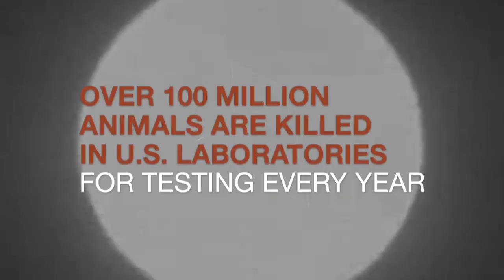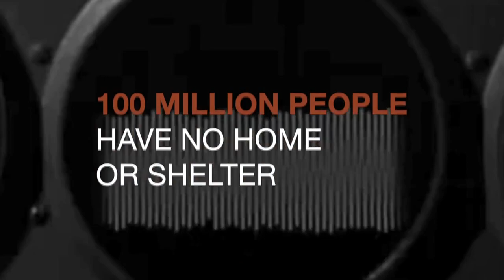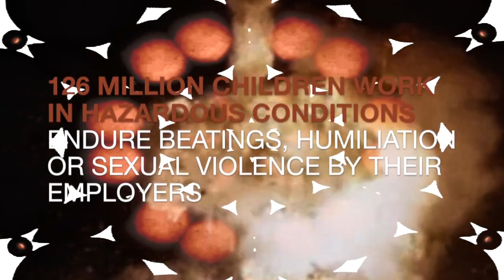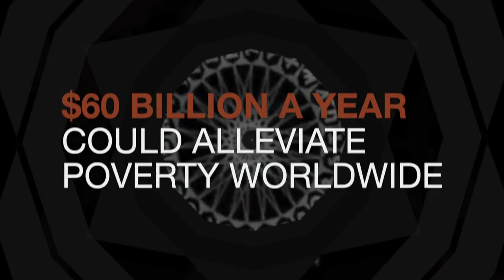I GOT RAISED BY ALIENS!!!